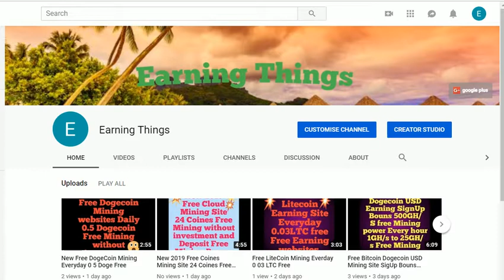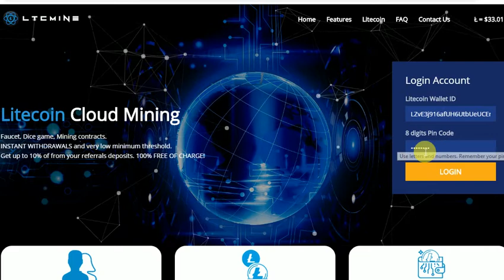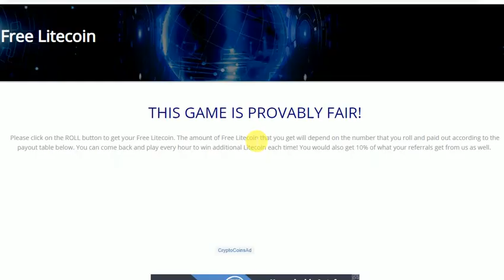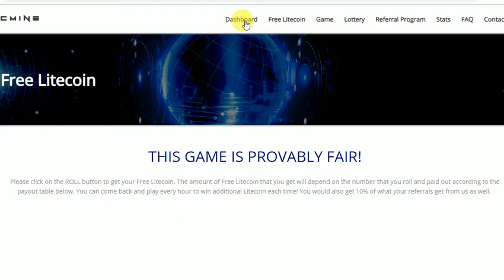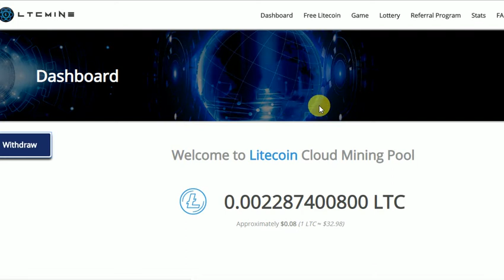New Free LiteCoin Mining Site Without Invesment